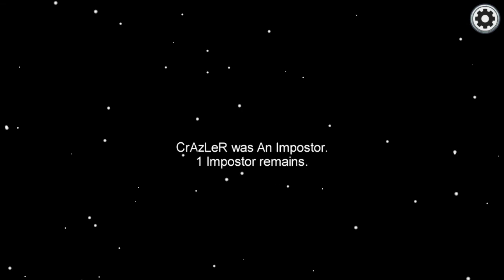PART 2 - Dipper, Mabel, and Steven play Among Us - Steven Universe x Gravity Falls Impressions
I voiced Dipper
Mabel was @shelbeanie143